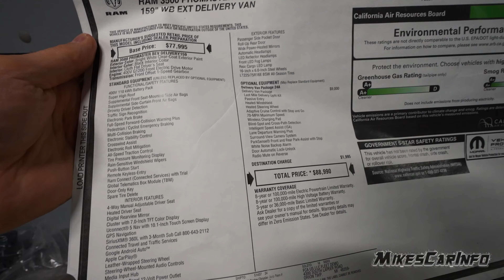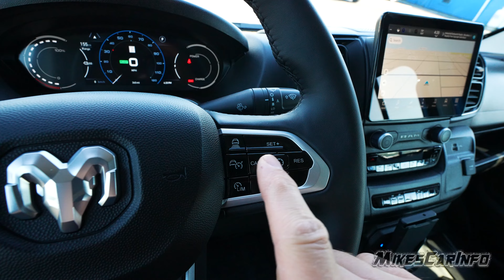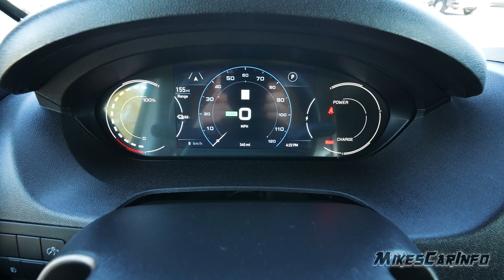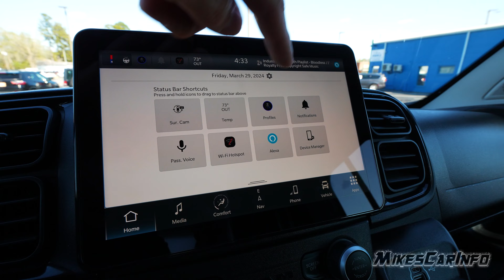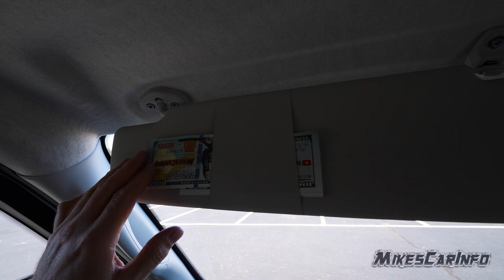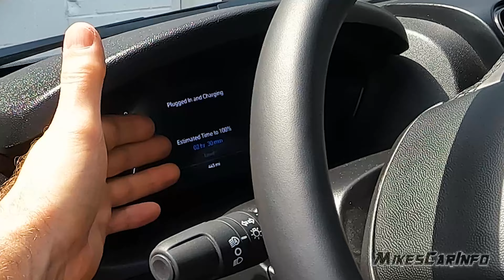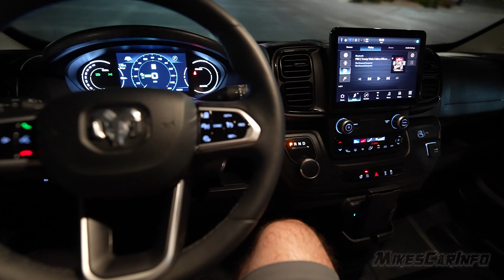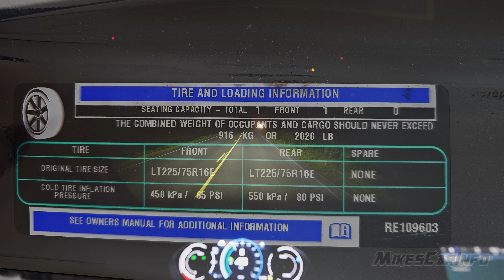2024 RAM 3500 ProMaster EV Delivery Van -- Ultimate In-Depth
Exploring the 2024 Ram 3500 ProMaster EV: The Electric Game Changer

Join me, on an exclusive tour of the first-ever Ram 3500 ProMaster EV. A special shout-out to Vann Underwood Chrysler Jeep Dodge Ram in Whiteville, NC, for providing access to this innovative vehicle. This ProMaster EV, equipped with the last-mile delivery upfit kit, is packed with features that make it a standout in the electric vehicle market.

In this detailed walkthrough, we’ll uncover the EV's capabilities, including its impressive LED lighting system, advanced safety features like the 360 camera system and blind spot detection, and the practicality of the last-mile delivery setup.

🔌 See the EV in action as we dive into the charging options, from Level 1 to DC fast charging, and explore the interior's driver-centric design, emphasizing utility and ease of use.

🚛 Whether you're in the delivery business or simply intrigued by the future of commercial electric vehicles, this video offers a thorough look at what the ProMaster EV has to offer.

A big thank you to Vann Underwood RAM for the opportunity to feature this vehicle. Check them out for your automotive needs in Whiteville, NC!
Vann Underwood Chrysler Jeep Dodge RAM

The heavy-duty suspension system consists of independent MacPherson struts, coil over gas-charged shock absorbers and a stabilizer bar with hydroformed steel perimeter cradle in the front and an independent twist-blade with coil springs and twin-tube shock absorbers with integrated rebound springs in the rear.
The single-speed gearbox, electric drive motor, half-shafts, power inverter module and regenerative braking capabilities make up the Ram ProMaster® EV Front-Wheel-Drive Electric Drive Unit.
The Ram ProMaster EV Cargo Van has the most powerful electric motor in its class.

--Full-Size Spare Tire is optional--

RAM 3500 PROMASTER BEV DELIVERY 159
Exterior Color: Bright White Clear–Coat Exterior Paint
Interior Color: Black Interior Color
Interior: Cloth Flat Driver's Seat
Engine: 400V G1200 Front Electric Drive Motor
Transmission: Front Offset 1–Speed Gearbox
STANDARD EQUIPMENT (UNLESS REPLACED BY OPTIONAL EQUIPMENT)
FUNCTIONAL/SAFETY FEATURES
400V 110 kWh Battery Pack
Super High Roof
Supplemental Front Seat–Mounted Side Air Bags
Supplemental Side–Curtain Front Air Bags
Electronic Park Brake
Full–Speed Forward–Collision Warning Plus
Pedestrian / Cyclist Emergency Braking
Multi–Collision Braking
Electronic Stability Control
Crosswind Assist
Electronic Roll Mitigation
All–Speed Traction Control
Push–Button Start
Remote Keyless–Entry
Ram Connect (Connected Services) with Trial
Global Telematics Box Module (TBM)
Door–Only Key
Spare Tire Delete
INTERIOR FEATURES
4–Way Manual Adjustable Driver Seat
Heated Driver Seat
Digital Rearview Mirror
Cluster with 7.0–Inch TFT Color Display
Uconnect® 5 Nav with 10.1–Inch Touch Screen Display
GPS Navigation
SiriusXM® 360L with 3–Month Sub Call 800–643–2112
Connected Travel and Traffic Services
Google Android Auto™
Apple CarPlay®
Media Input Hub
Instrument Panel 12–Volt Power Outlet
EXTERIOR FEATURES
Passenger Side Pocket Door
Roll–Up Rear Door
Wide Power–Heated Mirrors
Automatic Headlamps
LED Reflector Headlamps
Front LED Fog Lamps
Rear Cargo LED Lamp
16–Inch x 6.0–Inch Steel Wheels
LT225/75R16E BSW All–Season Tires
OPTIONAL EQUIPMENT (May Replace Standard Equipment)
Delivery Van Package 24A
--Delivery Van Package $9,000--
Last Mile Delivery Upfit Kit
Passive Entry
Heated Windshield
Heated Steering Wheel
Adaptive Cruise Control with Stop and Go
70–MPH Maximum Speed
Wireless Charging Pad
Blind–Spot and Cross–Path Detection
Intelligent Speed Assist (ISA)
Lane Departure Warning Plus
Surround–View Camera System
ParkSense® Front and Rear Park–Assist with Stop
White Noise Backup Alarm
Door Automatic Lock–Unlock
Radio Mute on Reverse

0:00 Intro
0:38 Exterior
3:01 Key Fob
3:33 Driver door
4:39 Sliding side door
5:30 Jump Seat
6:34 Interior
8:19 shelves
10:22 Rear roll-up door
12:23 Controls
30:32 Under hood
31:50 Wheels & Tires
32:02 Undercarriage
32:16 Visibility
34:05 Test Driving begins
42:04 Scale
43:57 Charging
45:37 Night review begins
51:36 Headlights Test
55:24 Window Sticker
56:31 Specs
57:44 Shelf dimensions
57:53 Vin Labels

music by Karl Casey @White Bat Audio Music by Karl Casey